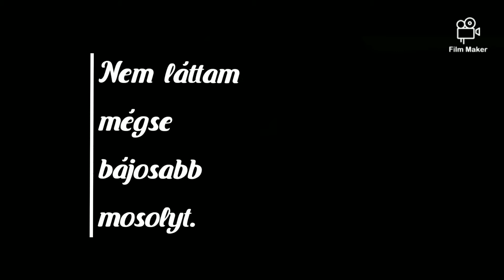Ábrányi Emil: Mosoly